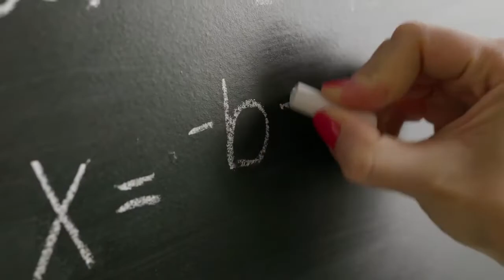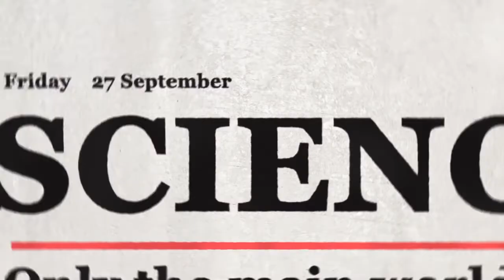Love Amongst the Stars Official Trailer (2022) - Sara Canning, Patch May, Bruce Dawson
Check out the official Love Amongst the Stars Trailer starring Sara Canning, Patch May, Bruce Dawson

UK Release Date: January 25, 2022
Starring: Sara Canning, Patch May, Bruce Dawson
Directed By: Jason James

Synopsis: Heidi, a professor of astronomy, is convinced that a rare planetary alignment is the key to getting an observatory for her students. But August, the newest history professor, might be either the answer or the downfall of her research.